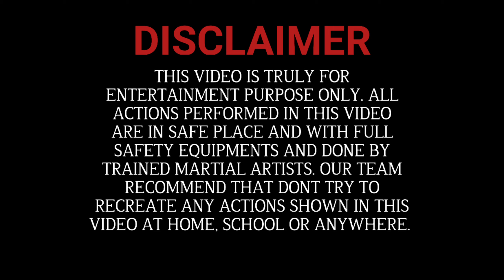Taekwondo Demonstration|| SUJITH R NATH, PRADEEP KUMAR, SHARVIN, VIJESH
Video captured with samsung galaxy m31s